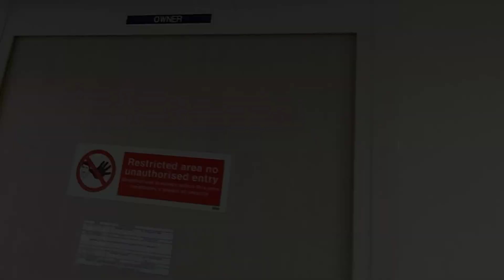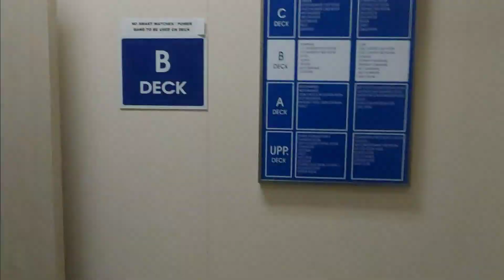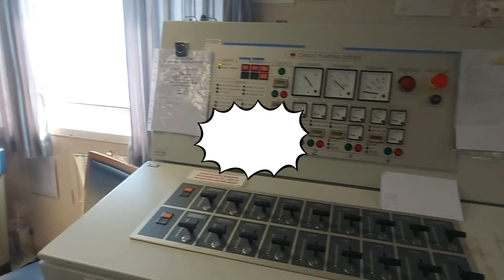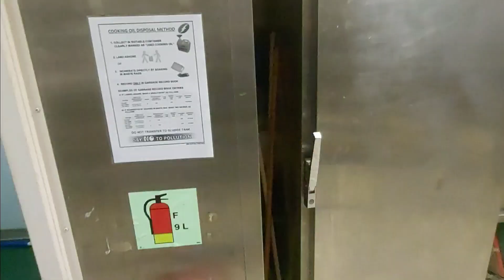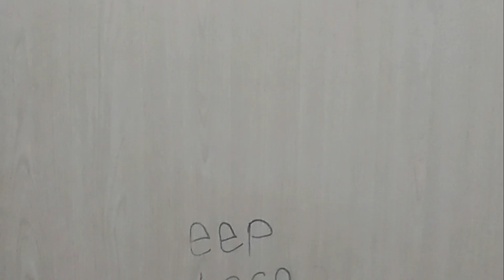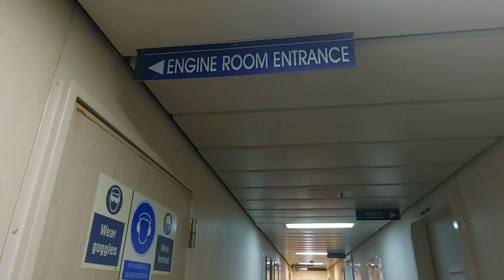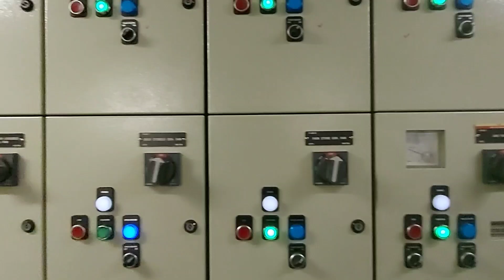TANKER SHIP ACCOMODATION TOUR ◇ FLOATING HOUSE OF SHIP'S STAFF AT SEA ◇ CAPT.ANKIT KAUSHIK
Inside picture of tanker ship accommodation space for ship's staff and picture of their life at sea.

merchant navy sallery